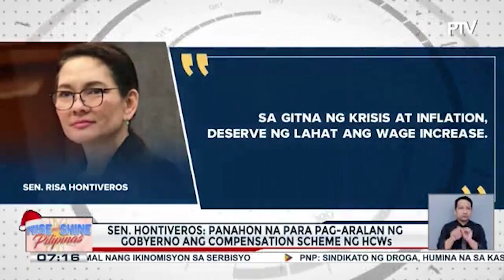Ilang senador, isinusulong ang pagbibigay ng taas-sahod sa healthcare workers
Ilang senador, isinusulong ang pagbibigay ng taas-sahod sa healthcare workers; realignment sa confidential funds, ipaglalaban ng Senado sa bicam